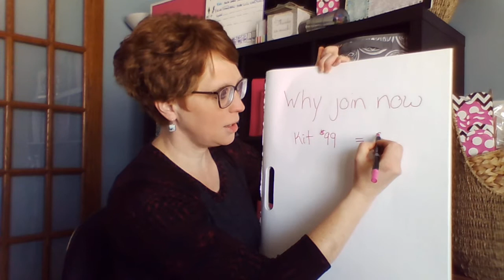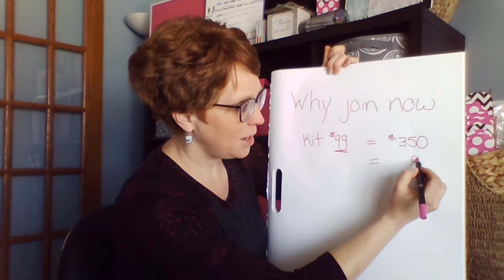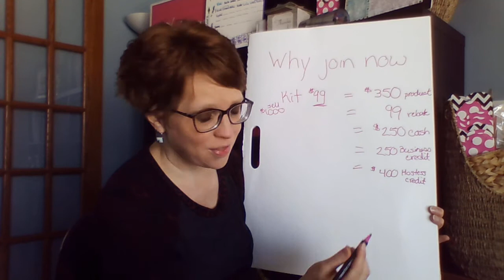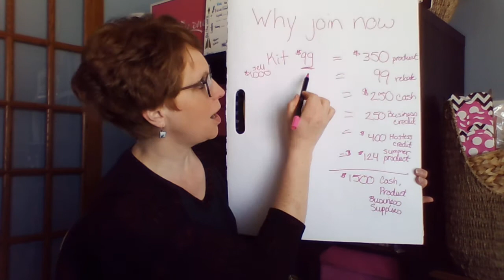Why join 31 right now